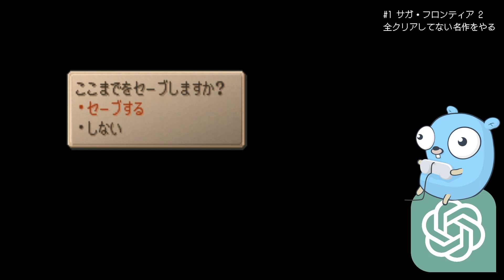SF2 #1 泣きゲーしたい、そうだ、全クリしてない名作をクリアしよう！ サガ・フロンティア2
目次:
0:00 オープニング
3:45 ギュスターヴ通過儀礼
11:10 フィリップを残し母子共に貧民街へ
21:00 ギュスターヴ、鉄との出会い
25:00 [戦闘] 手製の短剣で試し切り
1:08:00 フリン救出

編集ツールズ:
- ffmpeg
- python
- powershell
- whisper
- chatGPT
- aviUtl
- voicebox
- 棒読みちゃん
- obs